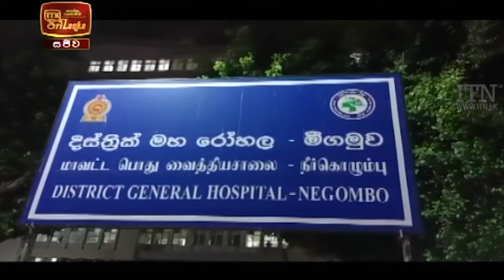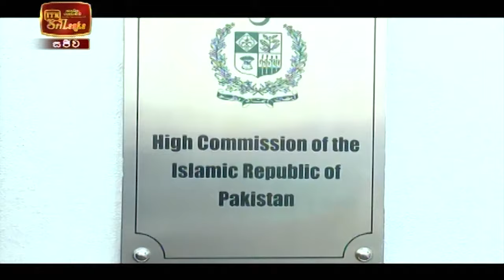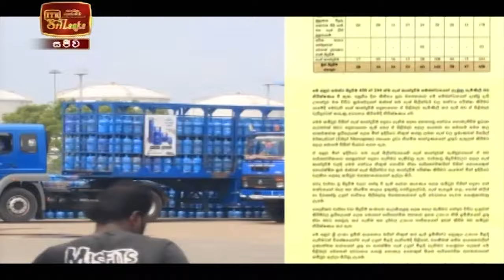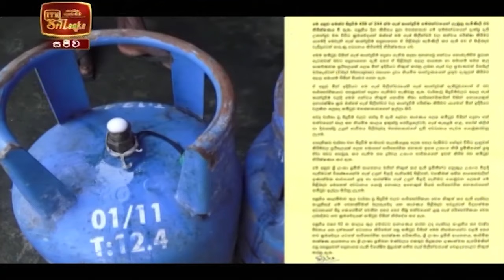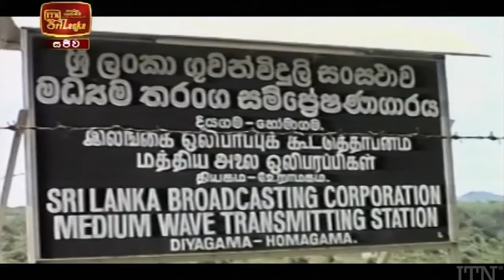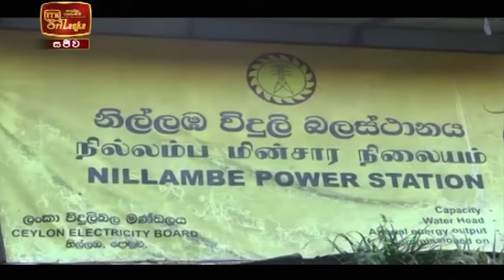ITN News 2021-12-06 | 10.00 PM